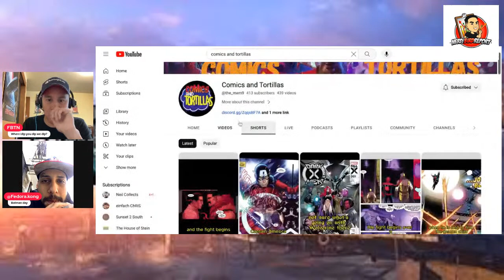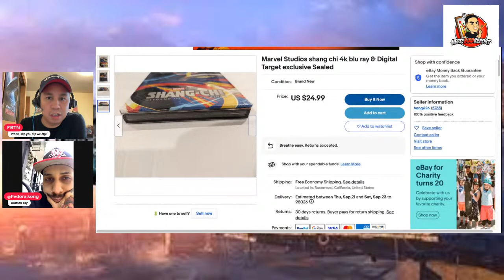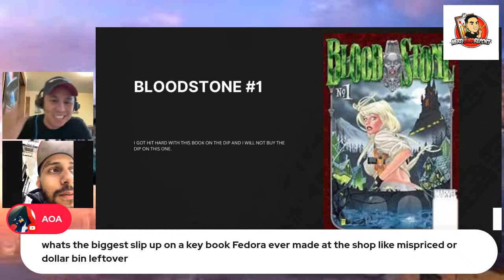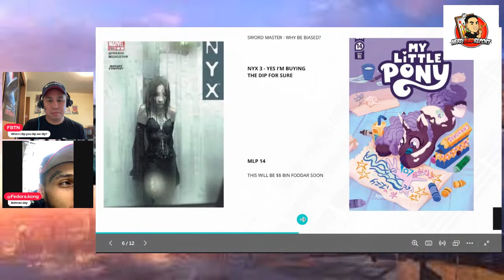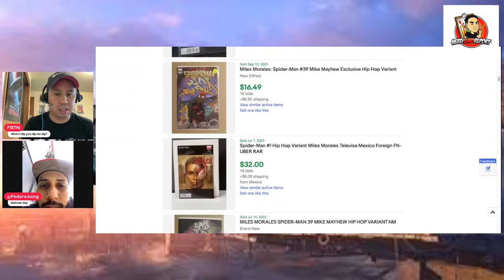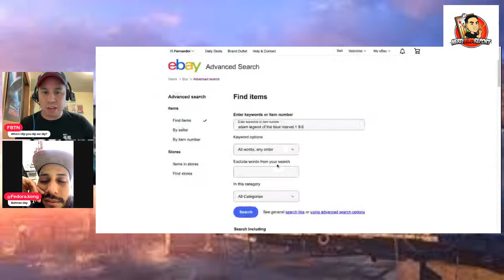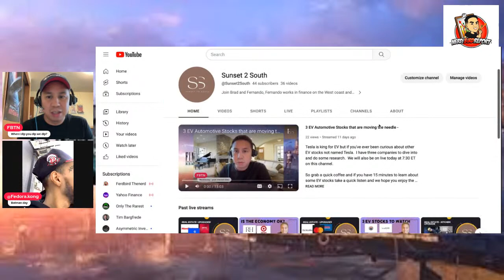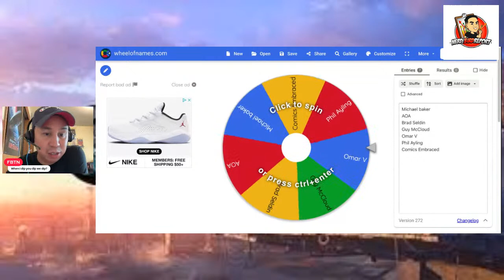Top 5 comic books to buy on the dip and top 5 not to buy on the dip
Well, Jason is really annoying but this list isn't so much.  Join us on a Sunday during football (yea your fantasy team won't win this week and who cares anyway?) we'll be talking about the current market and what top 5 comic books (yes I know another topic repeat again) and we'll see what is a potential opportunity and not an opportunity (aka Jason's dating life).

Chapters

15:36 - Pick 1
20:27 - Pick 2
23:51 - Pick 3
29:12 - Pick 4
35:05 - Picks 5-6
41:00 - Picks 7-8
50:51 - Picks 9-10
56:56 - Picks 11-12
59:49 - Pick 13
1:06:00 - Worst pick
1:17:45 - Last picks